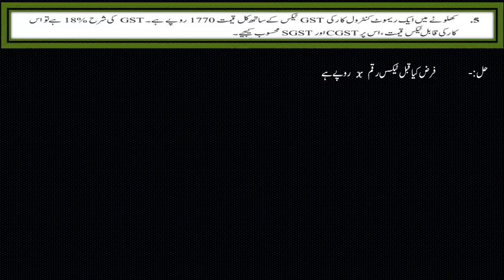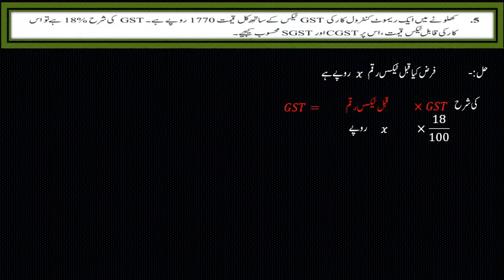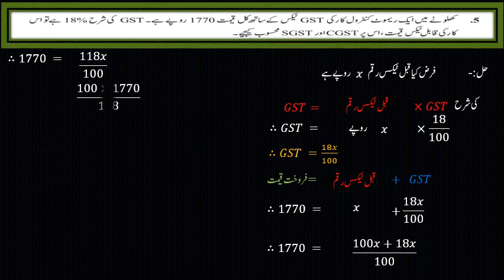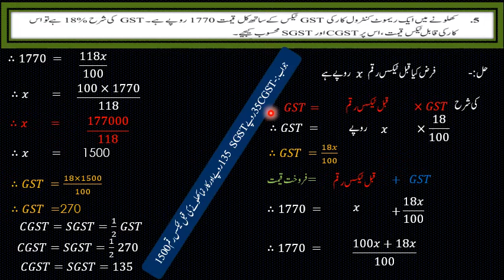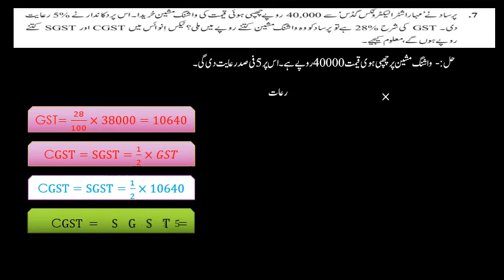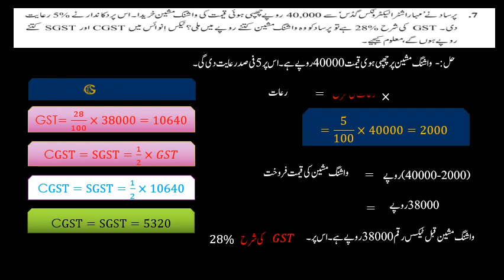SSC MATHS 01 EX. 4.1 PART 3